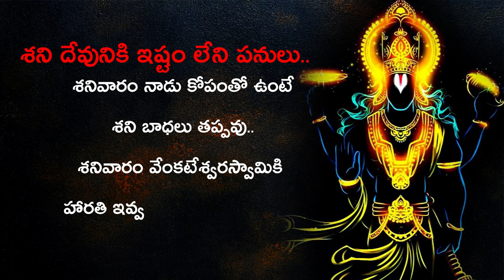శని దేవునికి ఇష్టం లేని పనులు | ధర్మ సందేహాలు | మంచి మాటలు | bakti niyamalu | talapatra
శని దేవునికి ఇష్టం లేని పనులు | ధర్మ సందేహాలు | మంచి మాటలు | bakti niyamalu  | talapatra | Motivational Quotes | జీవిత సత్యాలు | మంచి మాటలు #01 |Inspirational Quotes |Telugu Quotes | సూక్తులు

In this video used Images from FreePK website.
Music used in this content from Youtube library

successquotes Quotations in Telugu,
Telugu quotations,
Koteshans in Telugu,
Suktulu,
manchi matalu in telugu,
Telugu quotes,
Jeevitha Satyalu in Telugu,
chanakya niti telugu,
quotations,
manchi matalu,